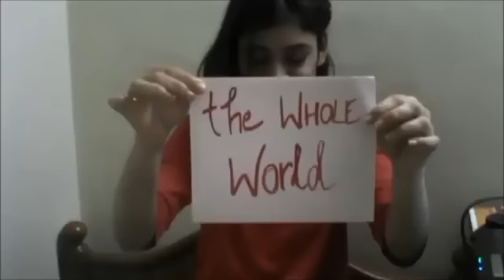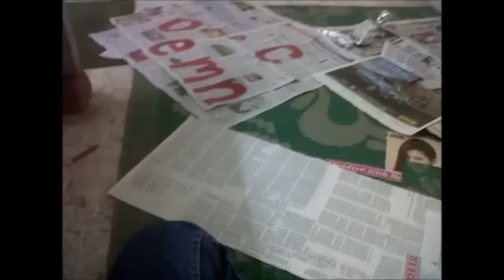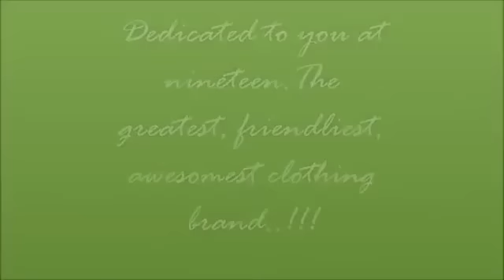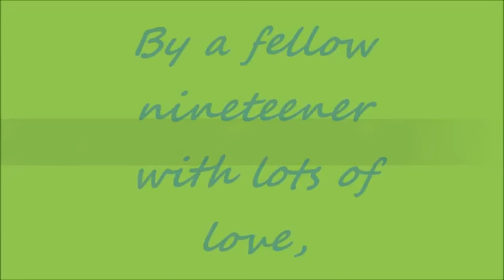Srishti Nineteen Loonies Fan Video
Watch Video made by nineteen crazy fan Srishti. And see how crazy she is about nineteen